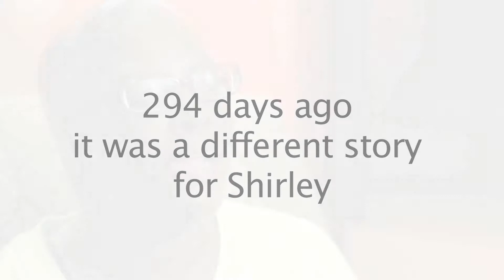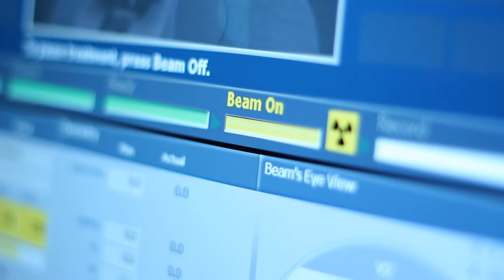Family of Support: Centura Health Cancer Network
Catch It In Time had the opportunity to speak with Shirley, a breast cancer survivor who was frightened and lost after her diagnosis--until she went to Centura Health Cancer Network. The doctors and nurses at Centura helped Shirley find support, comfort, and treatment, which inspired her to keep going. In return, Shirley now inspires her medical team in an amazing, full-circle story of healing.